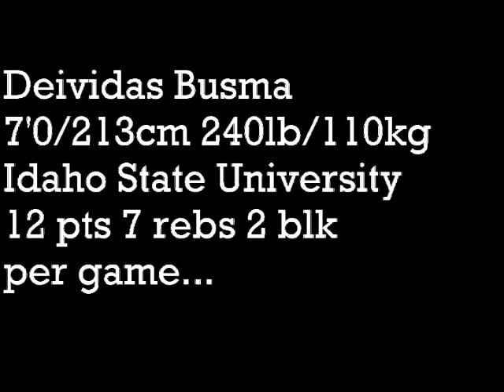Deividas Busma skilled big man from Lithuania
Deividas Busma
7'0/213cm - 240lbs/110kg
Idaho State University Basketball highlights season 2010-11 (Senior)
Season Stats:
12 points 7 rebounds 2 blocks per game...